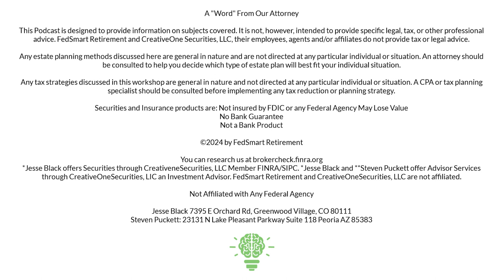FedSmart Podcast Episode 17 - Required Minimum Distributions (RMDs)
Retirement planning is a crucial aspect of financial management, and one component that individuals must be well-acquainted with is Required Minimum Distributions (RMDs). In this podcast, Jesse Black and Steven Puckett delve into the intricacies of RMDs, focusing on retirement assets such as the traditional Thrift Savings Plan (TSP).

Jesse Black
Steven Puckett
Federal Retirement Consultants
Financial Advisor
FERS
FERS Pension
RMD
TSP
Minimum Distributions
Required Distributions
Federal Retirement,
Federal Employee Retirement
Federal Pension
FedSmart
FedSmart Podcast
FedSmart Retirement